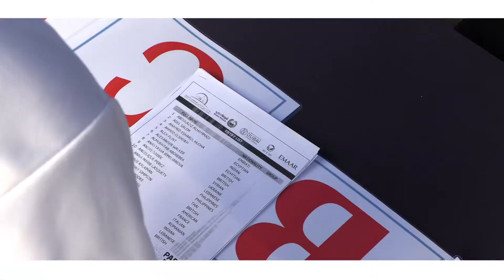28.08.2020 We Paddle For Dubai - Event Highlights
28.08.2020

"كرنفال قوارب التجديف /واقف" 🏄 الذي يقام لأول مرة في بحيرة برج خليفة📍، بمشاركة متنوعة من مختلف فئات المجتمع
‏ The "WE PADDLE FOR DUBAI
‏STAND UP PADDLING" kicked off 🏄 for the first time on the Burj Khalifa water lake📍, with the participation of a variety of different segments of society